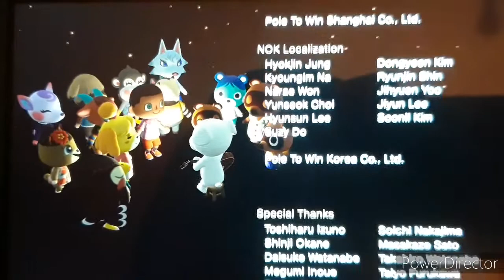Animal Crossing: New Horizons KK Silder for my island for 3 Stars